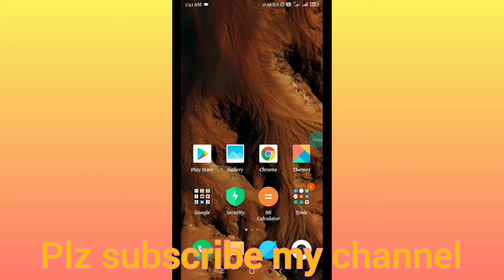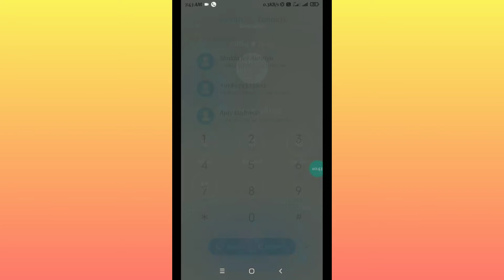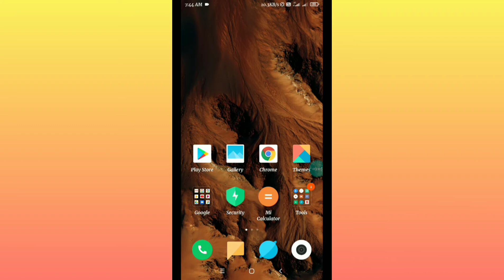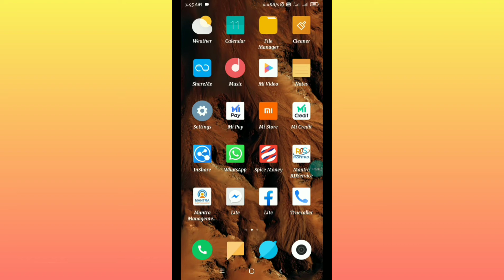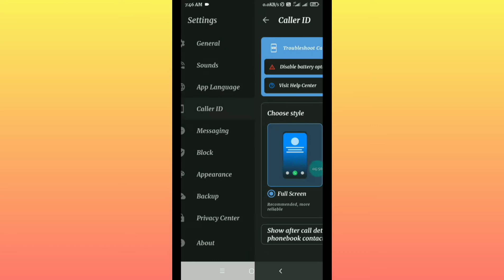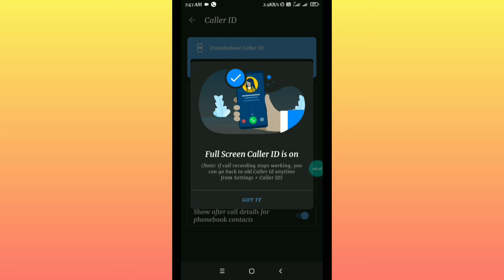incoming call ko kaise lock kare !! how to lock incoming call !! incoming call lock